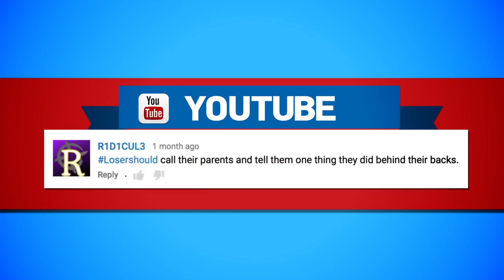Movie3Some: Episode 33 - Gerard Butler & Angela Bassett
Dan Perrault - @DanJPerrault
Gerard Butler - @GerardButler
Angela Bassett - @ImAngelaBassett

Gerard Butler and Angela Bassett, the stars of London Has Fallen, join Movie3Some while Dan Perrault infiltrates the show. This episode is chock full of big time movie stars, explosive action, and a childhood secret is revealed in the LoserShould punishment.